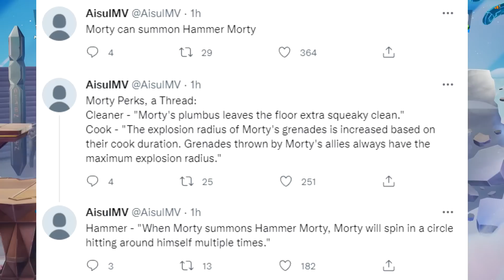Multiversus Season 1 MORTY HUGE LEAKS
HUGE Leaks for Multiversus Morty Character! How's he sounding so far?